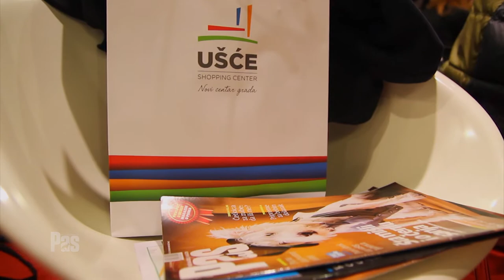Revija malih pasa, TC Ušće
Magazin Pas je 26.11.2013. godine u saradnji sa TC Ušće, kompanijom Beneton i hranom za pse Dog&Style organizovao modnu reviju malih pasa.